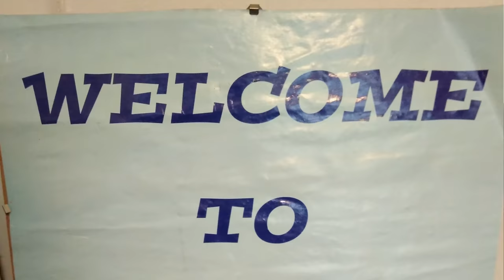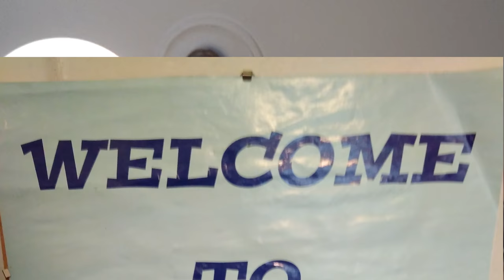Συρτα Σκορδαλου Κοπη πιττας ΟΜΟΣΠΟΝΔΙΑΣ ΑΓΙΟΒΑΣΙΛΙΩΤΩΝ Λυρα ΜΑΝ ΚΛΑΔΟΣ ΛΑΓΟΥΤΟ ΓΙΑΝΝΗΣ ΔΟΥΚΑΚΗΣ